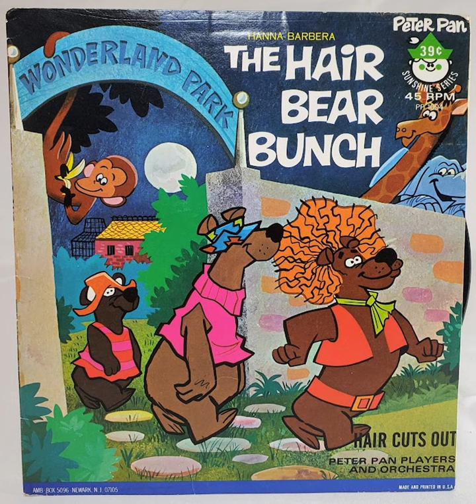Episode 22: Hair Bear Bunch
What do you mean you don't remember The Hair Bear Bunch!? That's ok, most people don't.

SHOW NOTES: